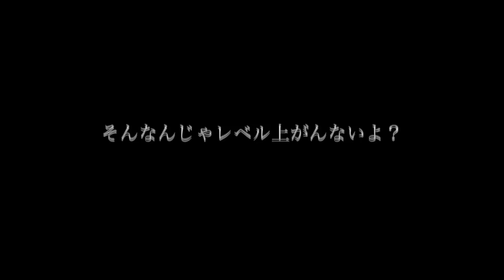【城ドラ】バトルバルーンD1とれるぅうう【無名】